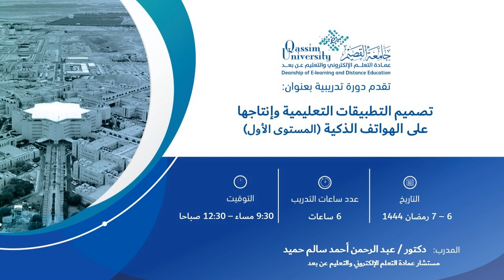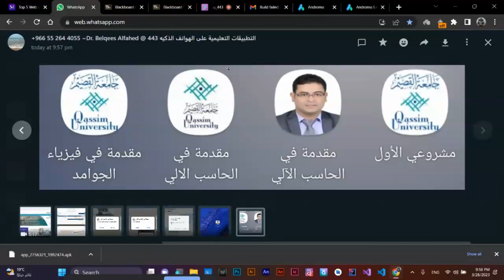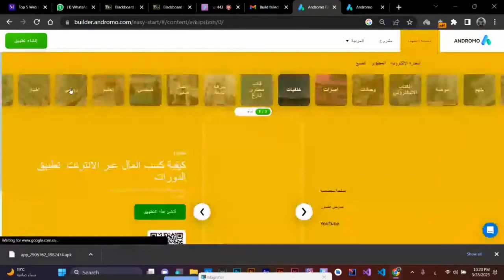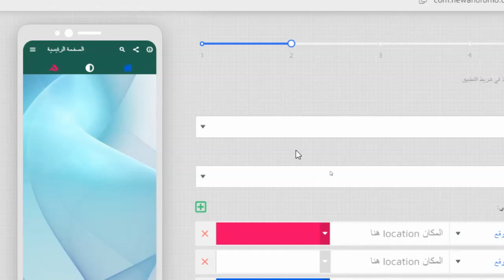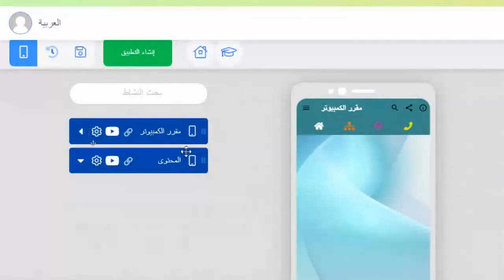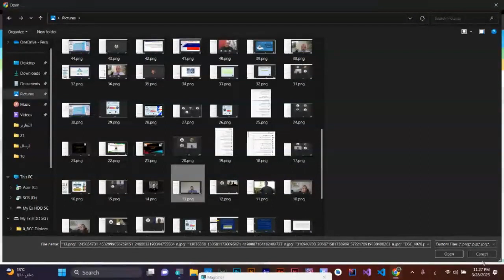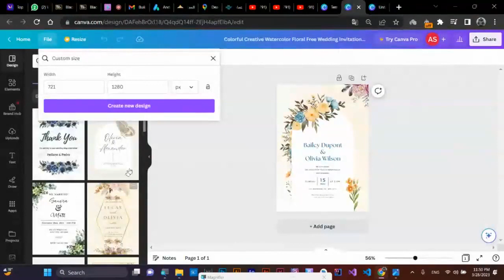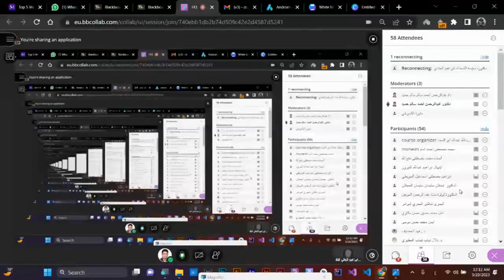3 - تصميم التطبيقات التعليمية وإنتاجها على الهواتف الذكية المستوى الأول اليوم الأول مارس 2023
سالم لتطوير التعليم والتدريب الالكتروني عن بعد
قناة متخصصة للتدريب والتعليم بالفيديو في مجال التكنولوجيا والبرمجيات التعليمية
تعرض محتوي الفيديو التدريبي بشكل مجاني لخدمة المجتمع